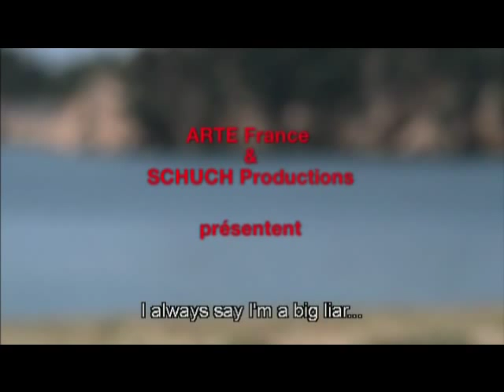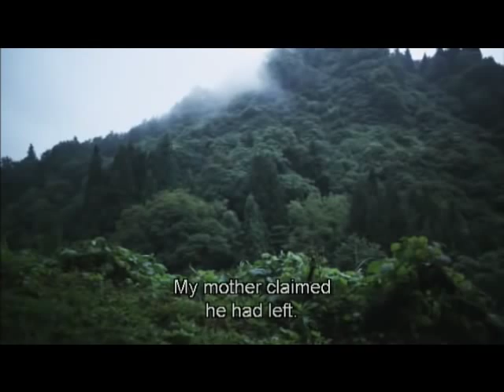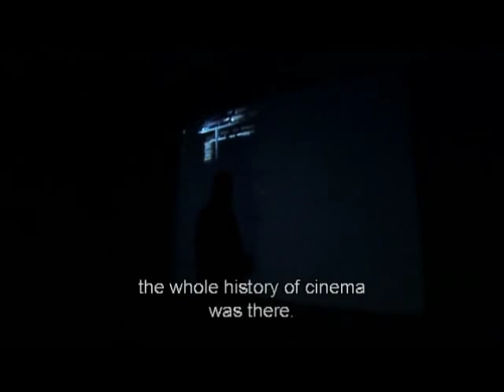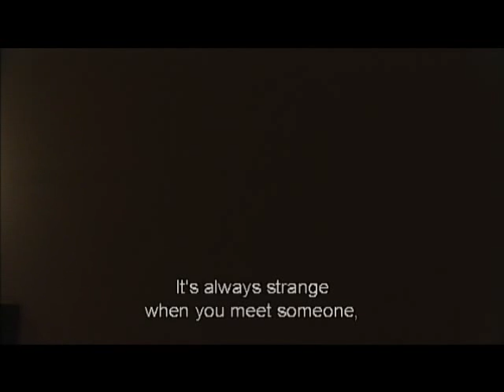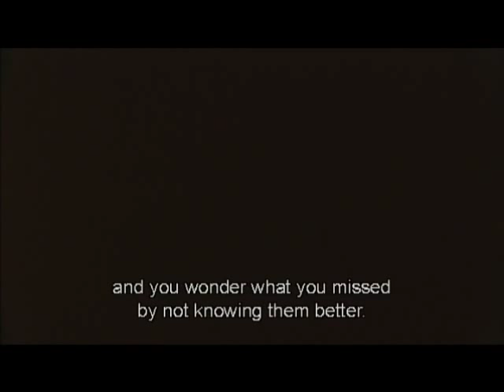Les vies possibles de Christian Boltanski-PARTE 1 (audio en francés, subtitulado en inglés)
ARTE France y SCHUCH productions, un film de Heinz Peter Schwerfel, 2010